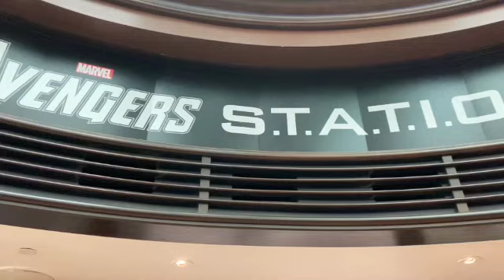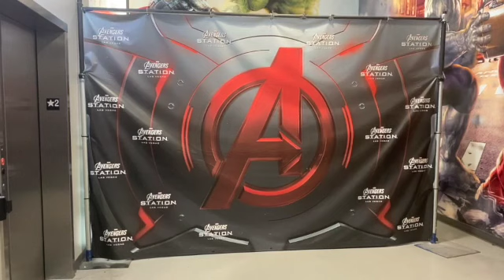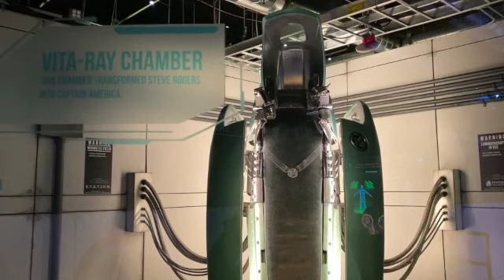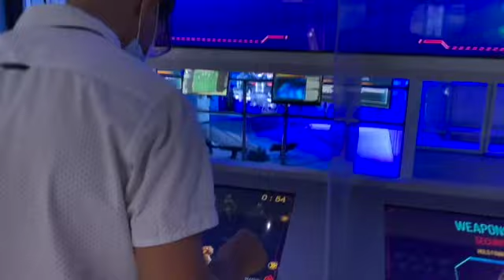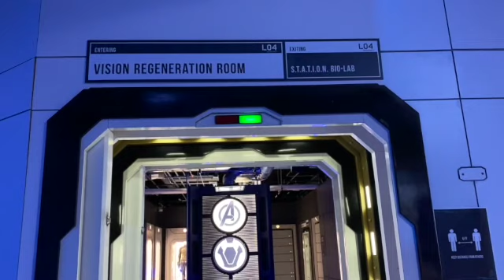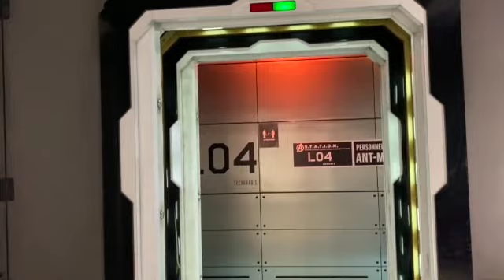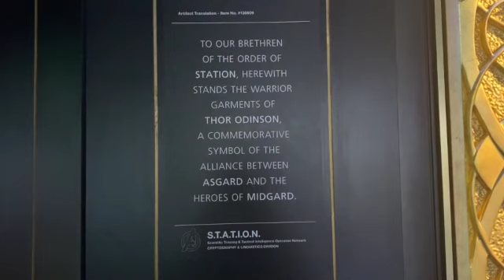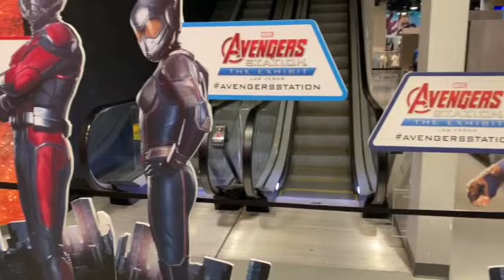Lucy's Las Vegas at Marvel Avengers S.T.A.T.I.O.N.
Welcome back to Lucy's Las Vegas! Today as part of the locals only deal we are at Marvel Avengers Station! During the month of September on Thursdays and Fridays The Hunger Games and Marvel Avengers Station is doing free admission and all you have to is pay the service fee.